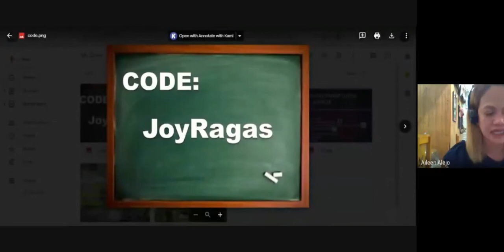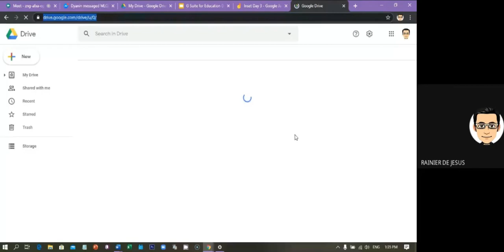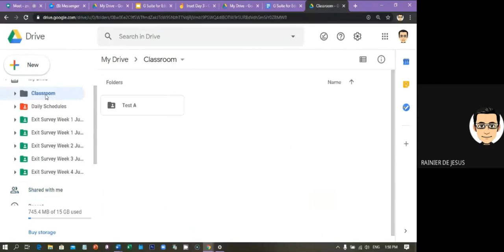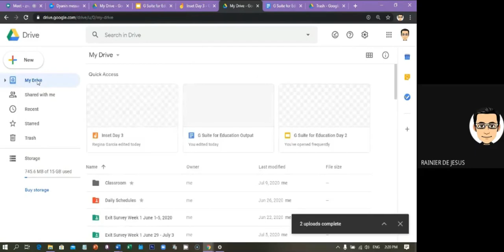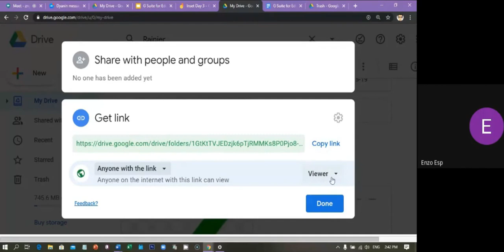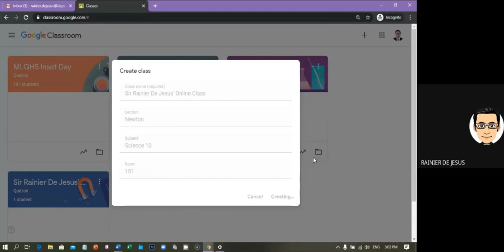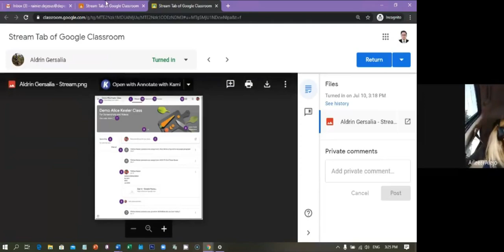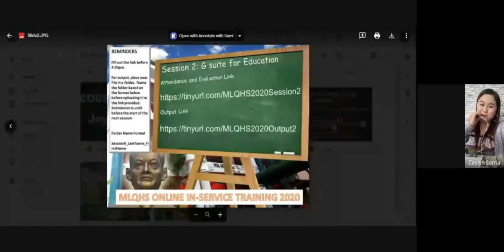MLQHS INSET 2020 G Suite For Education featuring Google Drive and Google Classroom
This is our video of MLQHS Online In-Service Training for Teachers 2020 was recorded with consent of all teachers.